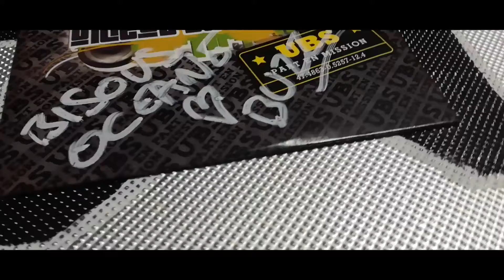UBS paye sa tournée 5 (Vlog UBS)